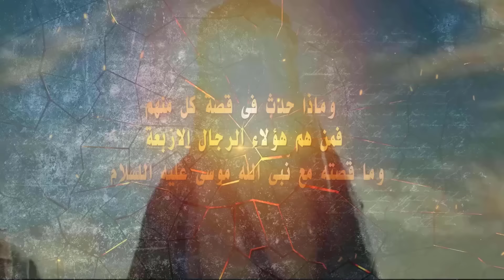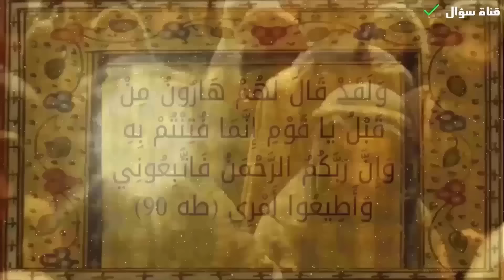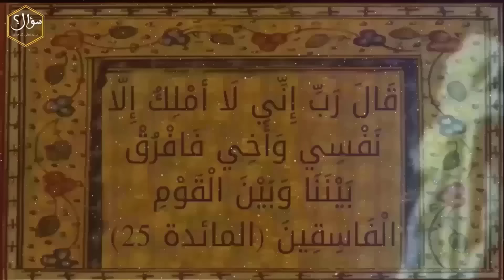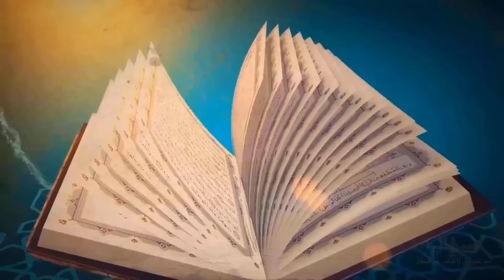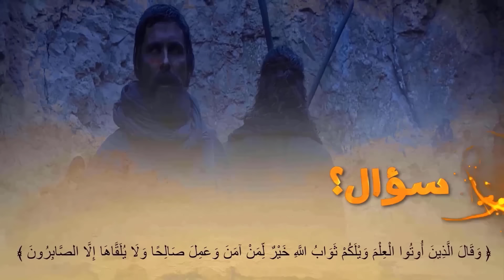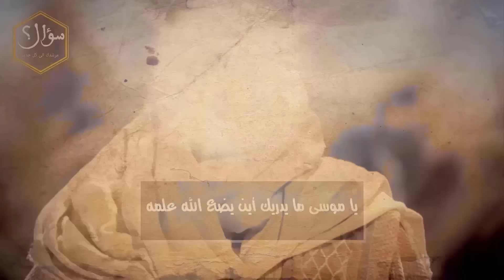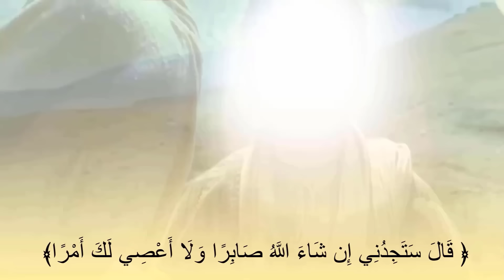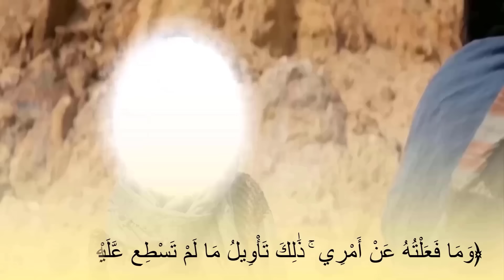قصة سيدنا موسي والثلاثة الغامضين فى القران . فمن هم وما قصتهم؟! وماذا فعل كل منهم مع نبي الله موسى؟!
سؤال؟   مرشدك الى كل جديد
وقاموسك المعرفى

قناة سؤال عالم ما بين الحقيقة والخيال
رياضة فنون انميشن ثقافة علوم خيال العاب وفنون قتالية والدفاع عن النفس و غرائب وعجائب  علوم الطبيعة والفضاء  كل هذا من قناة
سؤال • قناة ثقافية عربية متنوعة تسعى لتشمل جميع العلوم والمعارف الغير معروفة لمعظم البشر  و نجعل الويب العربي مكاناً مليئاً بالثقافة والعلم والتسلية .
 من معلومات. ستعرفها لاول مرة  فى حياتك  والمزيد من المعلومات الفيدة والمتنوعة نقدمها لمتابعينا الأوفياء
 . أشترك معنا الأن ليصلك كل ما هو جديد من قناة سؤال
 . شكرا لكم كونكم معنا في القناة نتمنى أن نكون عند حسن ضنكم بنا.

 سوال
 سوال؟
 سؤال